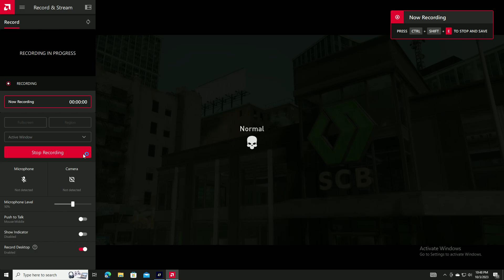My First Successful Heist Ever. My First PayDay | PAYDAY 3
RX 560 4GB low profile gameplay